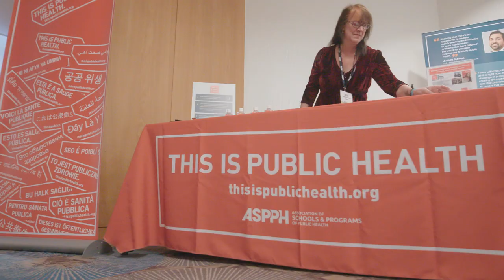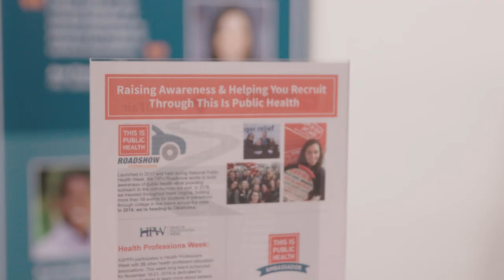ASPPH Annual Meeting 2019 Closing Video